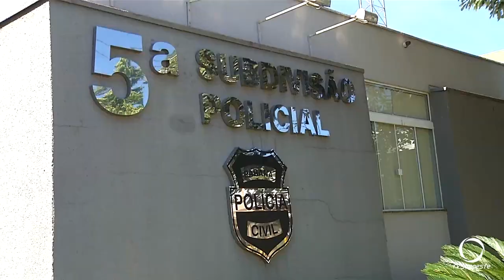Delegado fala sobre homicídio na Ladeira